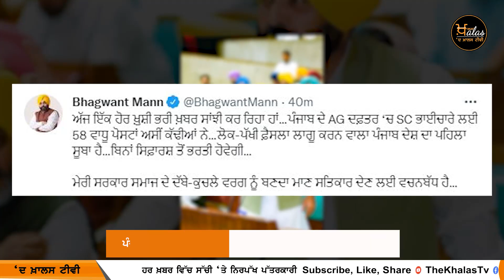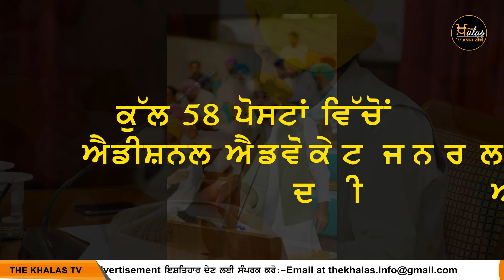Punjab government ਨੇ ਕੀਤਾ ਕਿਹੜਾ ਵੱਡਾ ਐਲਾਨ ? | The Khalas Tv